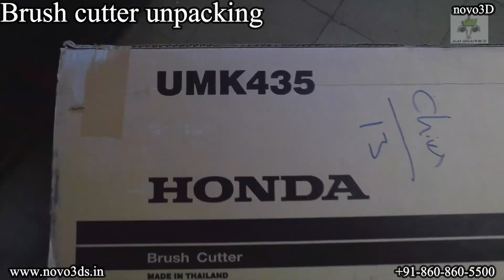Honda brush cutter - Agriculture machine, agricultural tools, agriculture equipments.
Agriculture machine, agricultural tools, agriculture equipments, garden tools, pumps and motors are at best wholesale price online in India. These farm products evolving day by day, but getting latest agriculture equipments and awareness of usage of these agricultural machine are challenging to customers. Because of this, agricultural tools are under utilized, so, we are here to explain handling of  these products like brush cutters, tractor attachments, power sprayers, garden tools, pumps & motors, power weeder, tiller etc. We are the largest manufacturer and supplier of agricultural products in India. novo3D team focuses on advancement in agricultural industry and manufacture or trade newest products to the customer. We strive to deliver the best products at the most affordable prices and ship them to customers location.

Power tiller are powerful agricultural equipment which helps to increased productivity.  we novo3d dealing agricultural power weeders and tiller, power weeder 7 hp price with various power ranges , these inter cultivator equipments having high power petrol engines for framing and agriculture purpose.

power weeder 7 hp price, powerful machine works effortlessly in dryland and wetland. Highly useful for inter-cultivation & step cultivation, this weeder has its use in horticulture &  plantation crops. It comes with wide array of attachments and has self-start option.

Tractor attachments like rotavator attachments , Disc harrow, reversible hydraulic tractor plough, tractor cultivator Tyne 9 , Tyne 5, tractor attached hole digger, power harrow etc., different type of tractor attachments are available with us. These tractor implements of tools that are attached to an agricultural tractor for performing various tasks on farmlands. These implements can handle multiple functions such as digging, plowing, sowing, cultivating, and seeding.

Milking machine, we novo3d dealing milking machine, trolley milking machine, single bucket milking machine, portable milking machine automatic single bucket Milking Machine, cream separator, dairy cream Separator.

These category comprised with pneumatic products mainly focused on industrial automation products like brass fittings, Hoses , pneumatic tools, brass valves, one touch fittings, push in fittings flare fittings, couplers. we are mainly concentrating to manufacturing these parts in India